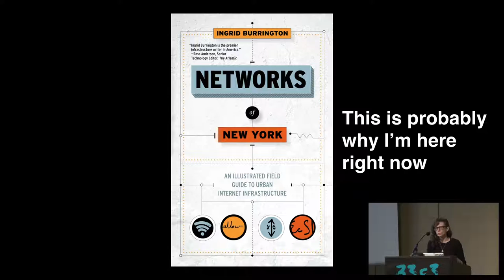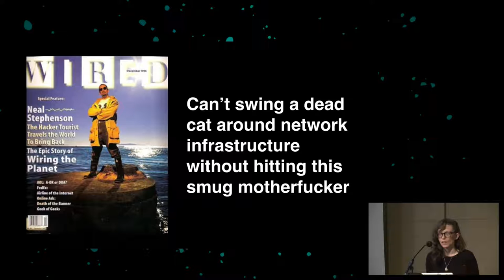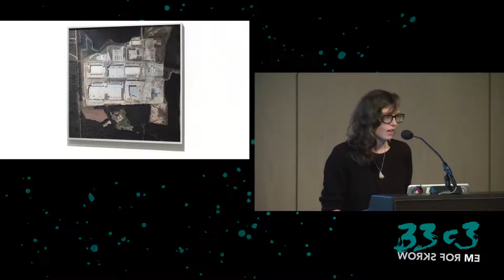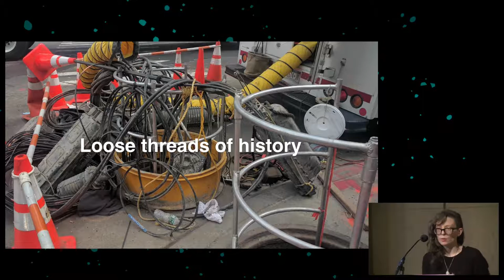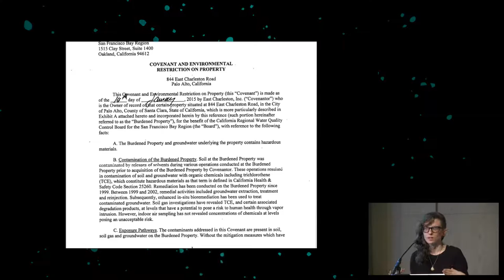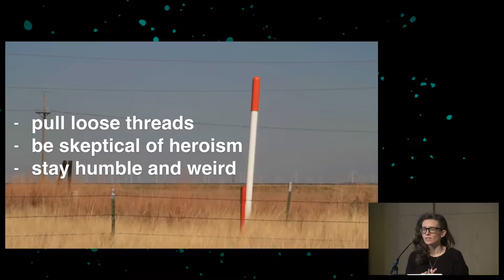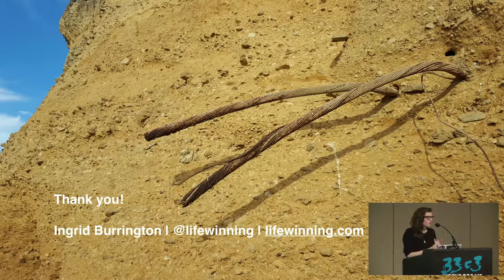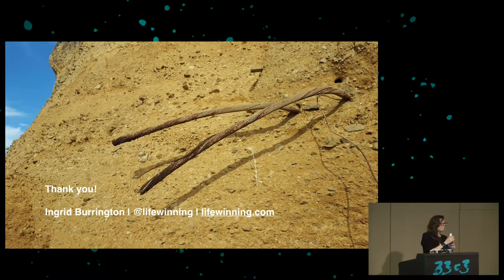From Server Farm to Data Table (33c3)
Early digital computers were the size of rooms. While the devices have gotten smaller, because of the increasingly networked nature of technology the room has gotten bigger--it's ceased having walls and started to cover the ocean floor and ascend into low earth orbit. While Neal Stephenson may have cornered this living-inside-a-computer narrative in 1996 with "Mother Earth, Mother Board", in the past twenty years the seams of the network have become even more opaque, subsumed into The Cloud and other problematic abstractions. This talk will mostly be about different approaches to documenting, comprehending, and thinking about network infrastructure and the ways that the visual vernacular of technologies shape their history and politics.

Ingrid Burrington